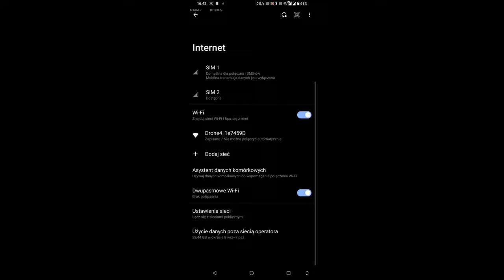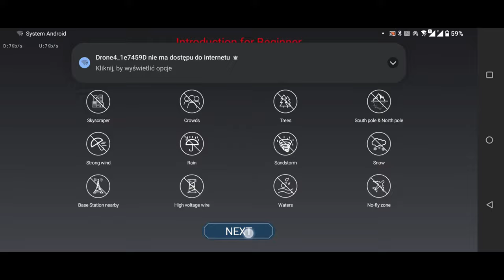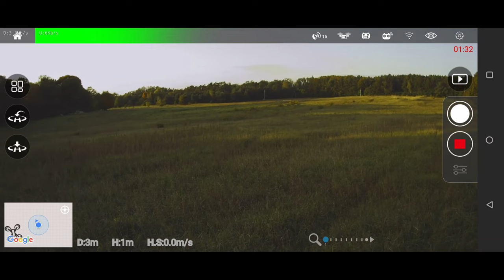Dron: OVERMAX X-BEE DRONE 9.5 FOLD - start, sterowanie, prezentacja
Zasięg lotu 600 metrów (300m FPV)
Czas lotu do 22 min
Wbudowana bateria Tak
Pojemność baterii 1820mAh 7,6V Li-Po
Silniki bezszczotkowe
Ilość śmigieł 4 (8 w zestawie)
Automatyczna kalibracja Tak
Żyroskop 6 - osiowy
Akcelerometr Tak
Wbudowany GPS Tak
Alarm utraty zasięgu Tak
Alarm słabej baterii Tak
Tap to fly
Point of Interest
Headless Mode
Back Home
Utrzymywanie wysokości
Autostart i lądowanie
Kalibracja pilota Tak
Jakość nagrywania 4K